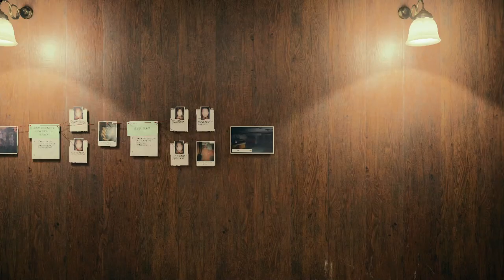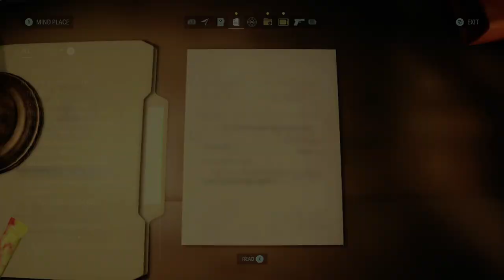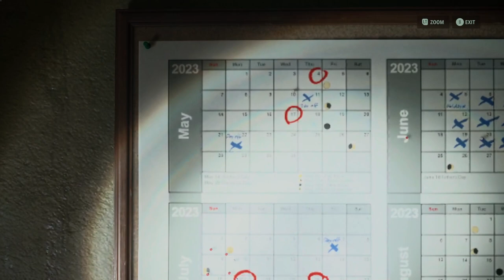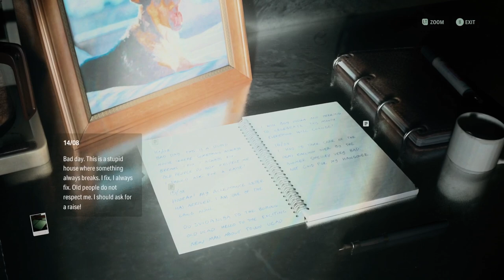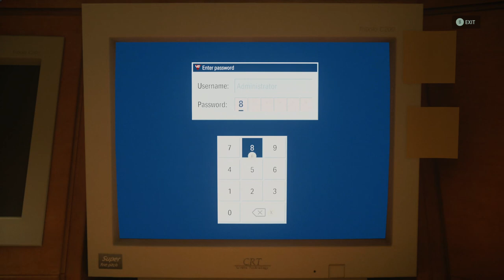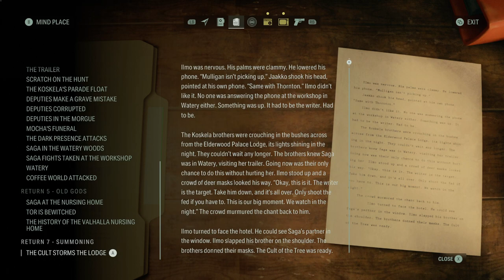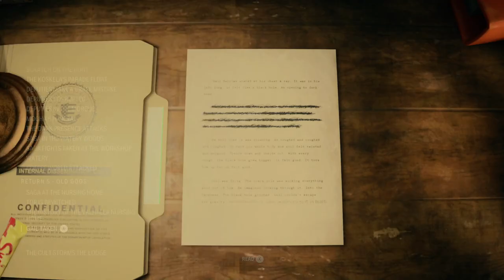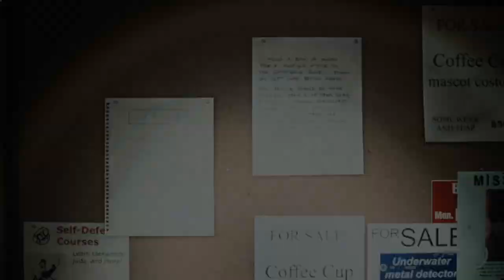Wellnes Center | Alan Wake 2 - Portion 25 - Gameplay Playthrough - No Commentary